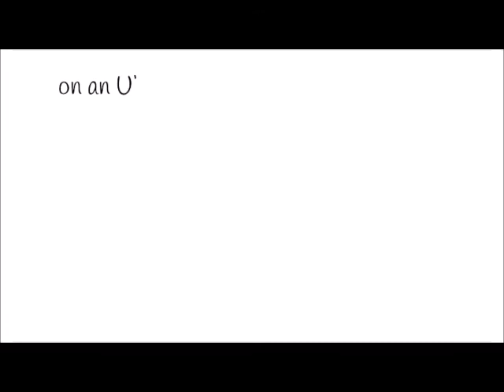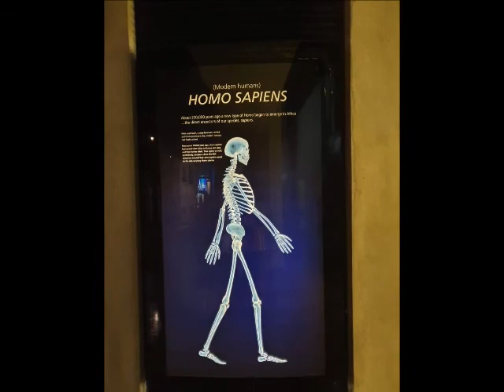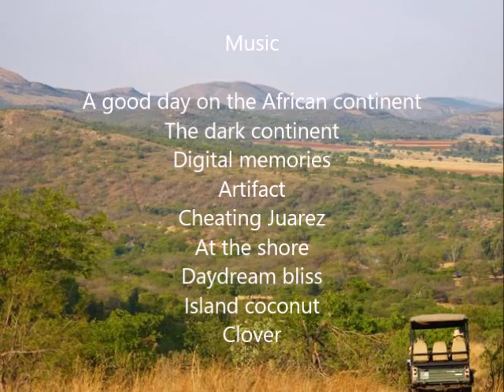Ultimate North West November 2019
This collaboration with the North Branch Land Trust of Pennsylvania was another success.  The conservation of land and the environment is the main aim of the NBLT.  This vision is in line with our aim of Education, Conservation and Photographic safaris.

The safarians had the opportunity to learn about different aspects of the South African environment.  Some of the highlights were different cultures, wildlife in their natural habitat, learning more about the impact of the meteor impact of the Vredefort Dome, tracking the evolution of Homo sapiens and many more.

Fascinating sightings were of a magnificent black rhino bull, interactions of elephant herds, the nonchalant walk of a caracal, the beautiful motherly affection of a cheetah with her offspring and the myriad of birds species.

This was another successful safari with an amazing amount of education and wildlife viewing opportunities.